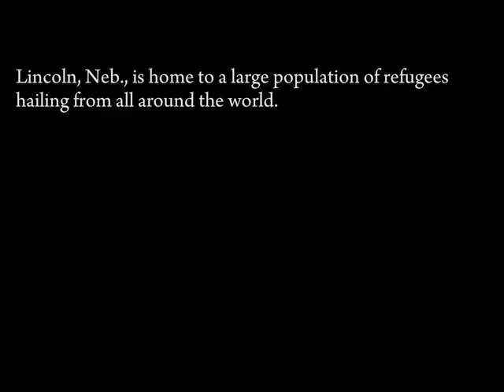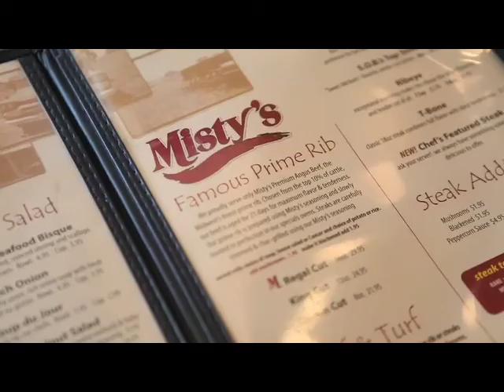Introduction to Lincoln restaurants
Thousands of refugees call Lincoln, Neb., their home. And with this influx of refugees comes an influx of ethnic restaurants. These days, residents of Lincoln, a relatively small and formerly non-diverse community, can go out for African, Chinese, Greek, Indian, Italian, Japanese, Korean, Mexican, Middle Eastern or Vietnamese food. The importance of food to culture can be noticed during holidays, where almost every observance has some iconic food associated with it. It can be noticed during mealtime, the time of day where families come together, sit down and talk. It becomes a part of a family's structure and contributes to the interaction and conversation that goes on. Food isn't just about sustenance; it's about keeping up a connection with one another.